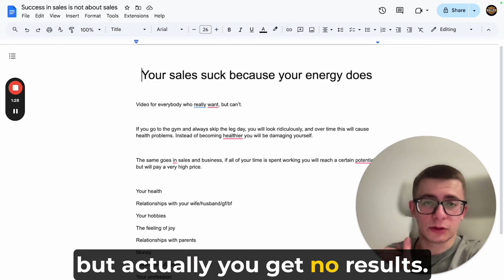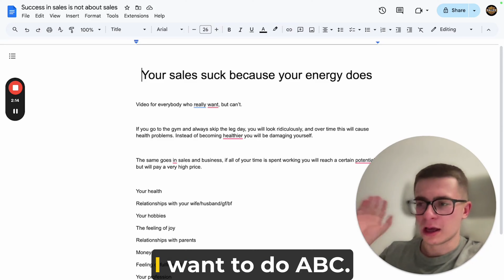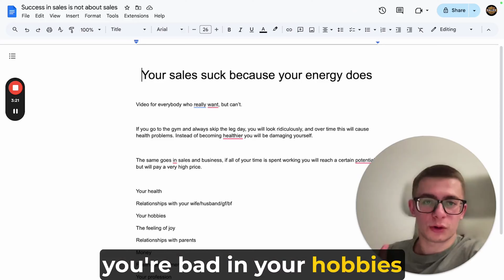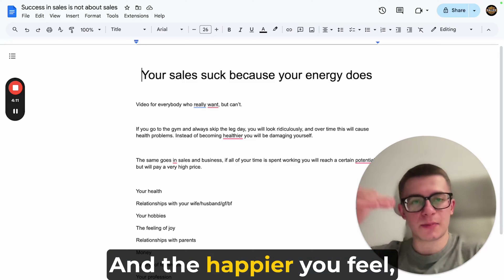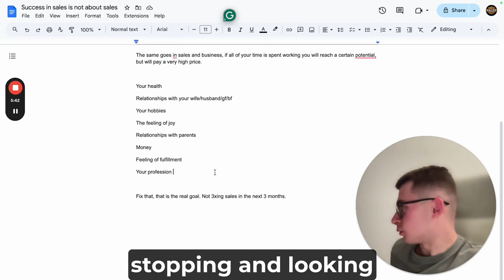Web3 Workaholics 101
Uncover why working incessantly without proportional results is a common pitfall for many, especially in business and sales.

00:00 - Introduction to the issue of workaholics and the lack of results despite long hours.
00:48 - Analogy of skipping leg day in the gym and its implications for business and personal life.
01:38 - The importance of balancing work with personal health, relationships, and happiness.
02:01 - The negative impact of neglecting areas of life outside of work.
02:38 - The connection between personal well-being and success in sales and business.
03:48 - Encouragement to focus on what truly matters, including health and personal happiness, for better business outcomes.
04:44 - Invitation to reach out for more information and a mention of the supportive community in web3 Sales Gym.
05:36 - Closing message encouraging viewers to find balance, face their fears, and strive for happiness and success.